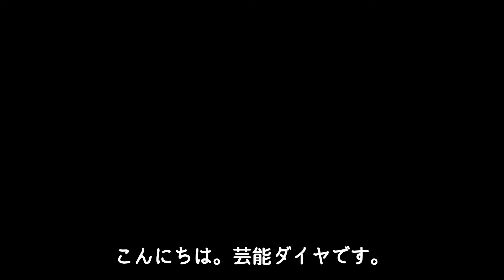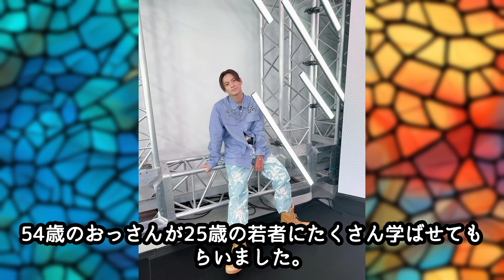【最新】平野紫耀 『クロサギ』続編報道が流出！？地上波チャンネルや曜日・何話までの構成！？いつから始まる！？